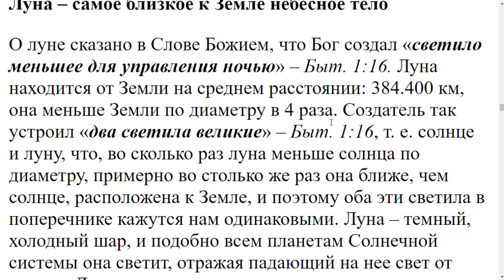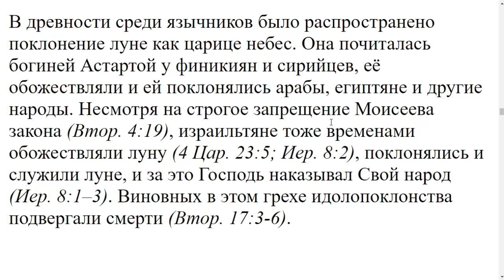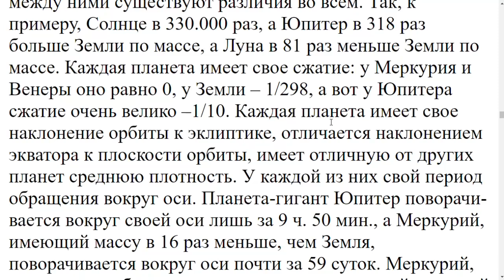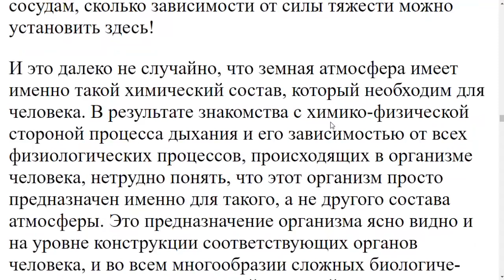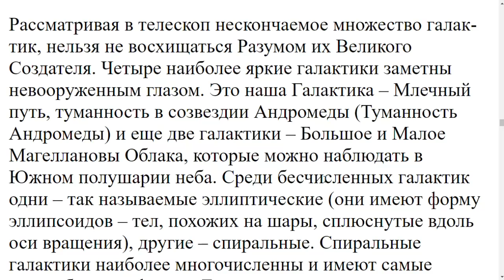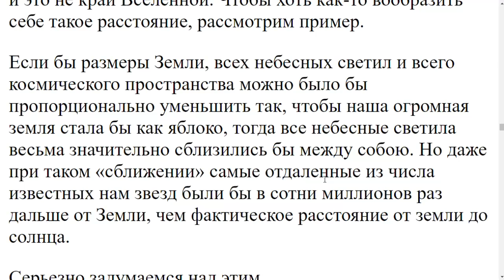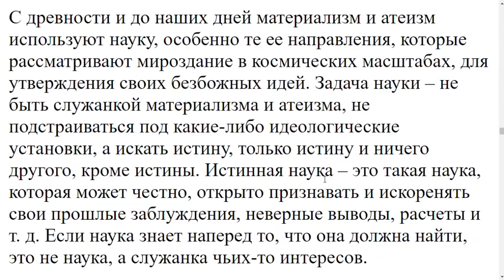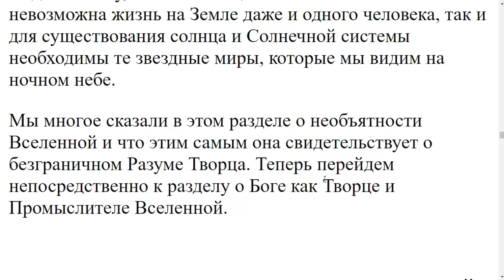УРОК №5. Пособие для бесед о вере с людьми различных убеждений.